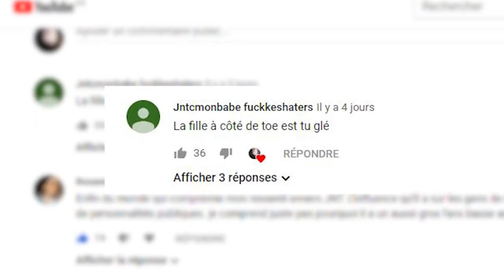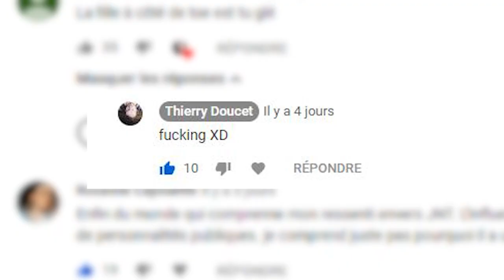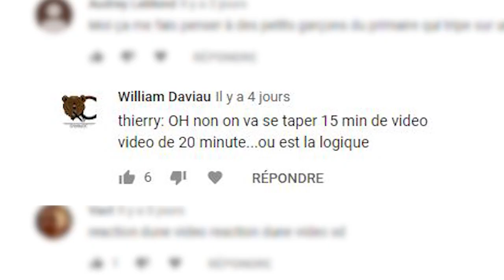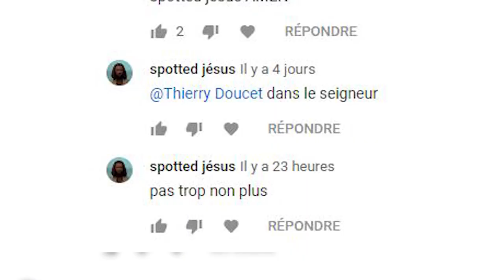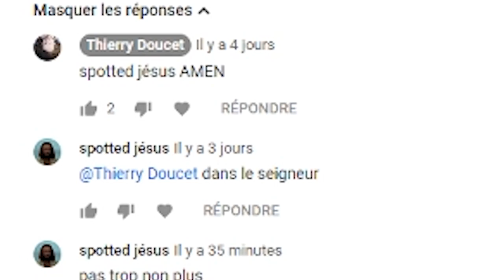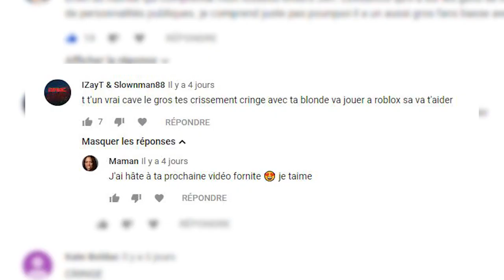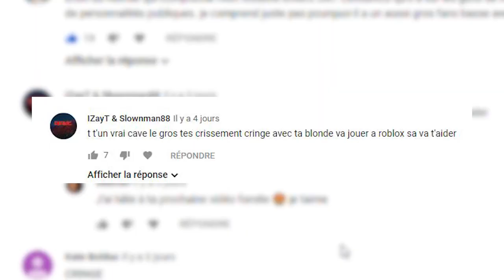JE RÉAGIS AUX COMMENTAIRES SUR MA VIDÉO DE JNT PRODUCTIONS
Je réagis aux commentaires sur ma vidéo * Des INTIMIDATEURS sur le YouTube Québécois*
C'est l'fun. Life is good.

La vie est belle belle belle